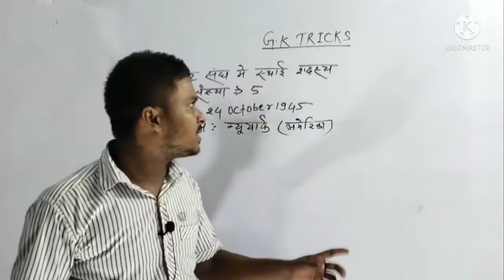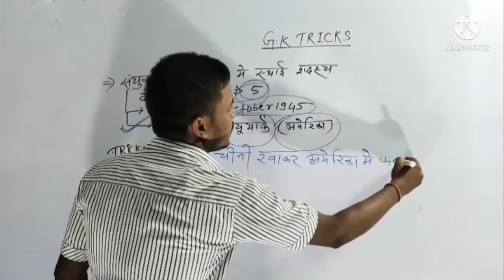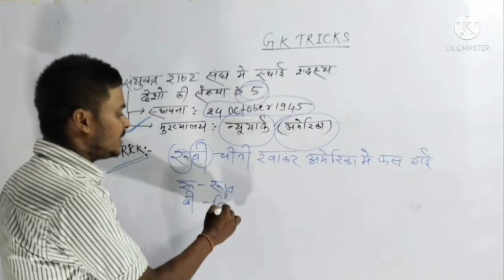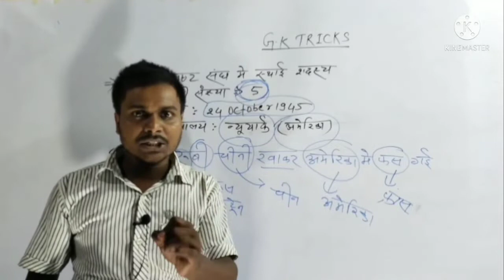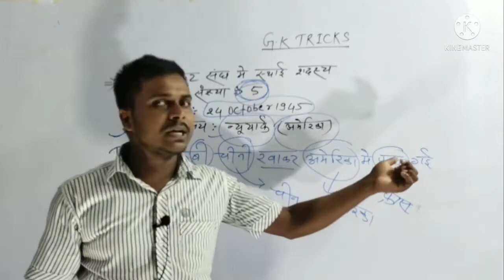संयुक्त राष्ट्र संघ के बारे में जानकारी किशोर सर के द्वारा।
For Quiz -
Only For Students™
THIS GROUP IS CREATED FOR ➡️ "ONLINE PREPARATION PURPOSE "
FOR EXAM ➡️
🚂🚃RRB NTPC/TECHNICIAN
SSC ALL EXAM
4:00 PM General knowledge
9:00 PM General Science

For Study Material - Online Study™☑️
🌺🌺आपकी सफलता हमारा लक्ष्य है।🌺🌺